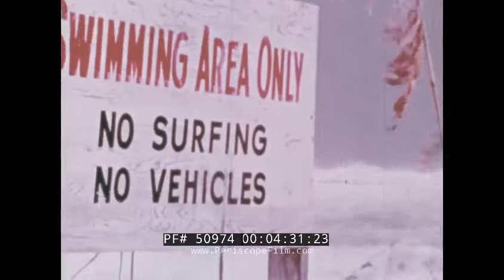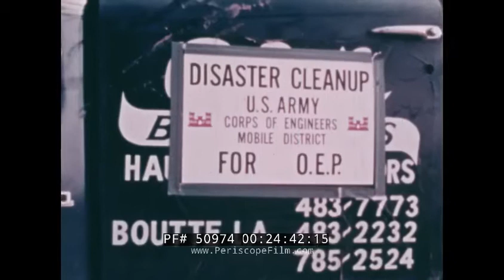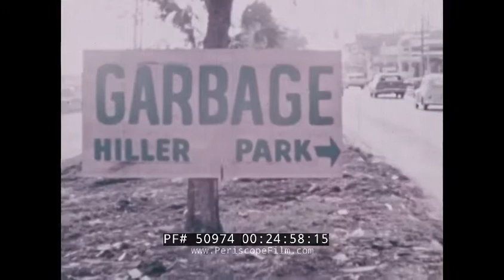Hurricane Camille documentary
Old historical documentary about hurricane Camille